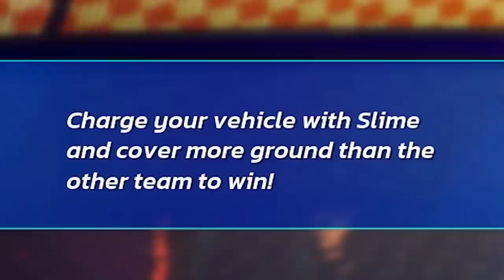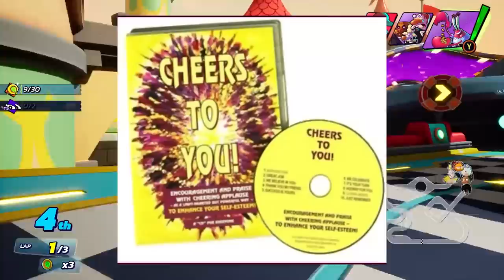Nickelodeon Kart should be Rated M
Yo this may be a sponsored video, but Nickelodeon Kart is still pretty nasty and fairly violent... well at least it is my duty to make this game as violent as humanely possible.
This video was edited by Gumdrop! @gumdropedits on twitter :)

And a big thank you to my current members:

IceWallowCome (heh say that name aloud it's comedy)
el perro gamer
Hawaiian Kinguin
anditruffles
Juice
HarvestMk2
Pycel
SayoraGaming